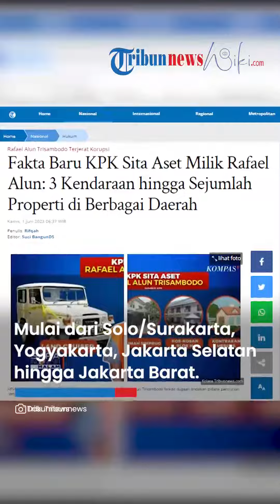Fakta Baru KPK Sita Aset-aset Milik Rafael Alun Trisambodo, Lakukan Penyitaan di Berbagai Daerah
TRIBUN-VIDEO.COM - Komisi Pemberantasan Korupsi (KPK) menyita aset milik eks Pejabat Direktorat Jenderal Pajak, Rafael Alun Trisambodo terkait dugaan tindakan pidana pencucian uang (TPPU).

Hal tersebut dibenarkan oleh Kepala Bagian Pemberitaan KPK, Ali Fikri.

"KPK terus kembangkan penyidikan ini ke arah pencucian uang untuk optimalisasi perampasan hasil korupsi yang telah berubah menjadi aset ekonomis dalam perkara dimaksud," ucap Ali Fikri, Rabu (31/5/2023), dikutip dari Kompas TV, Rabu (31/5/2023).

Dalam penyitaan ini, KPK melakukan penyitaan di berbagai daerah, mulai dari Solo/Surakarta, Yogyakarta, Jakarta Selatan hingga Jakarta Barat.

Untuk hal ini, KPK akan terus melakukan penelusuran aset terkait TPPU yang menjerat Rafael Alun.

"KPK masih terus lakukan follow the money dan identifikasi aset terkait perkara ini untuk optimalisasi asset recovery dari hasil korupsi," ujar Ali Fikri.

Penyidik Sita Kendaraan Rafael Alun

KPK sita aset Rafael Alun
KPK menyita aset milik Rafael Alun, mulai dari kendaraan hingga sejumlah properti.
KPK menyebutkan, penyidik menyita dua jenis kendaraan Rafael Alun, yakni berupa mobil Toyota Camry dan Land Cruiser di Solo, Jawa Tengah.

Tim penyidik juga menyita motor gede (moge) milik Rafael Alun jenis Triumph 1200 cc di Yogyakarta.

"Selain itu, di Yogyakarta, tim penyidik juga telah melakukan penyitaan satu motor gede Triumph 1200cc," kata Ali Fikri di Jakarta, Rabu, dikutip dari TribunToraja.com.

Sejumlah Properti Milik Rafael Alun Disita

KPK menyita sejumlah aset milik Rafael Alun
Selain kendaraan, sejumlah properti milik Rafael Alun, seperti Rumah di Simprug Jakarta Selatan.

Kemudian kos-kosan dua lantai di Blok M Jakarta Selatan dan Kontrakan Meruya, Jalan Raya Srengseng No. 36, Jakarta Barat.

Ali Fikri mengungkapkan, pihaknya juga mengajak masyarakat untuk ikut berperan dengan cara menginformasikan kepada KPK apabila memiliki data dan informasi terkait perkara ini.

Sebagai informasi, sebelumya Rafael Alun resmi ditetapkan sebagai tersangka atas dugaan menerima gratifikasi dari beberapa wajib pajak atas pengkondisian berbagai temuan pemeriksaan pajak.

Dalam hal ini, Rafael Alun diduga memiliki beberapa perusahaan, salah satunya PT Artha Mega Ekadhana (AME) yang bergerak dalam bidang jasa konsultasi terkait pembukuan dan perpajakan.

Selain itu, penyidik juga menemukan dugaan Rafael menerima aliran uang sebesar 90.000 dolar Amerika Serikat melalui PT AME.

Alat bukti lain yang disita penyidik adalah safety deposit box (SDB) berisi uang sejumlah sekitar Rp32,2 miliar tersimpan dalam di salah satu bank dalam bentuk pecahan mata uang dolar AS, mata uang dolar Singapura, dan mata uang euro.

Atas perbuatannya, tersangka RAT dijerat dengan Pasal 12B Undang-Undang Nomor 31 Tahun 1999 sebagaimana telah diubah dengan UU Nomor 20 Tahun 2001 tentang Pemberantasan Tindak Pidana Korupsi.

Artikel ini telah tayang di Tribunnews.com dengan judul Fakta Baru KPK Sita Aset Milik Rafael Alun: 3 Kendaraan hingga Sejumlah Properti di Berbagai Daerah,
Penulis: Rifqah